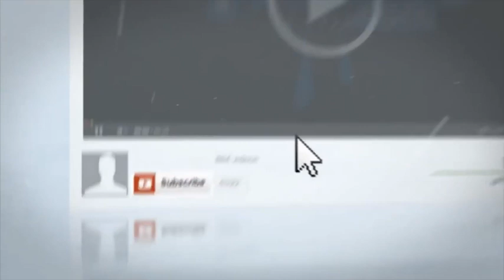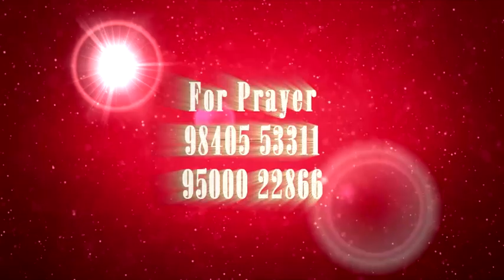தொடக்கூடாத பொற்பாத்திரங்கள்/முன்னுறை|BRO.GODWIN MOSES/